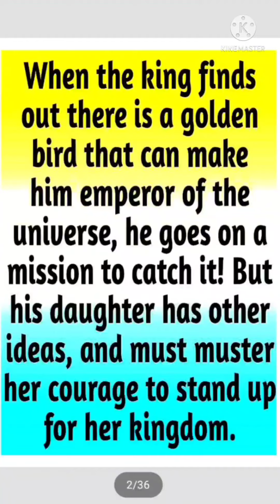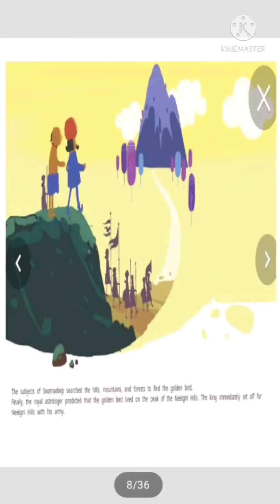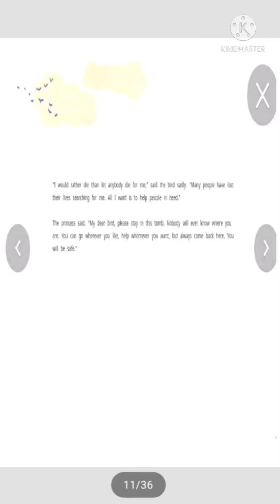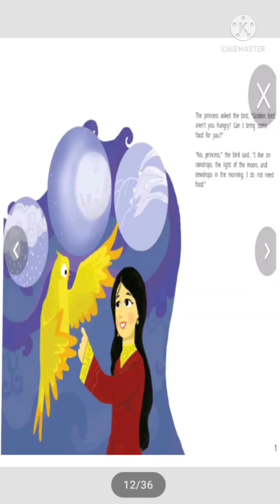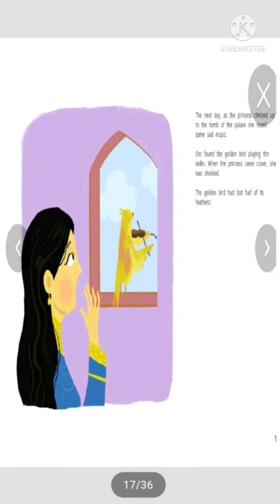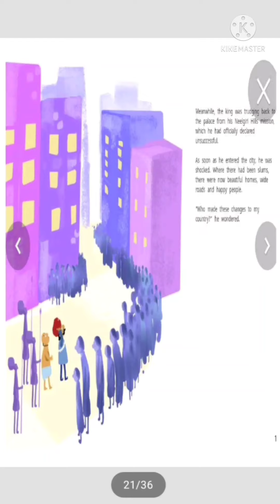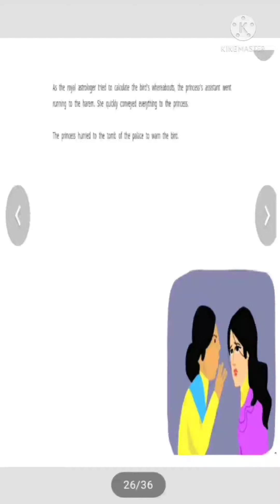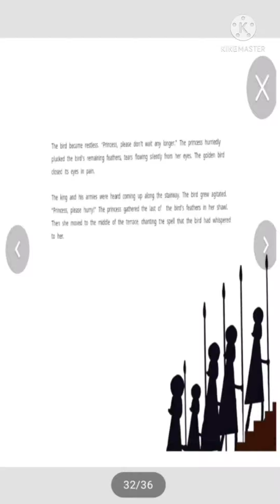100 दिवसीय रीडिंग कैंपेन कक्षा 6,7 व 8 के लिए आज की कहानी पढो The Golden Bird